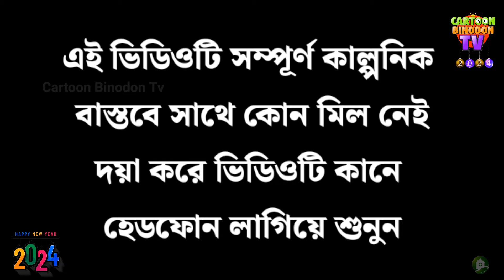ভয়ংকর এক রাত। bhayankar ak rat| Bangla Bhuter Cartoon || Horror Story || Bangla Bhuter Cartoon 2024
This video is completely fictional and has no resemblance to reality. Listen to the video with headphones and enjoy watching the video

Can I use the music

Credit for the background music.